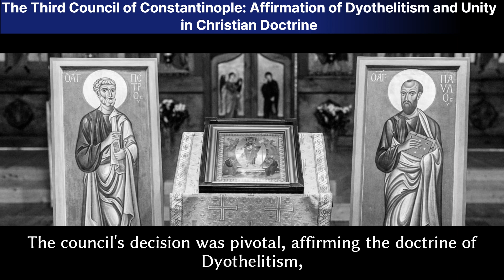The Third Council of Constantinople: Affirmation of Dyothelitism and Unity in Christian Doctrine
Explore the significance of the Third Council of Constantinople (680-681 AD), which addressed the Monothelite controversy, affirming the doctrine of Dyothelitism and securing doctrinal orthodoxy within the Christian Church.